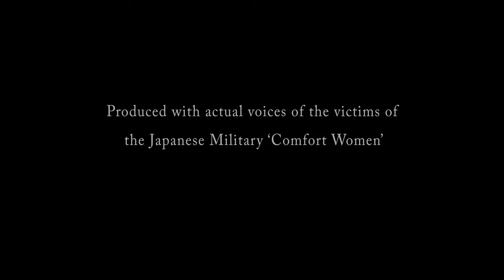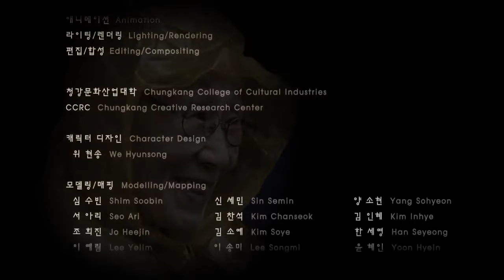"Herstory" Comfort Women Animation - English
Produced with actual voices of the victims of the Japanese Military 'Comfort Women'